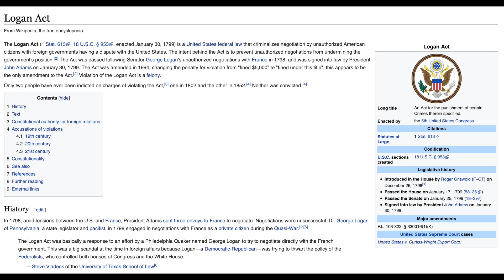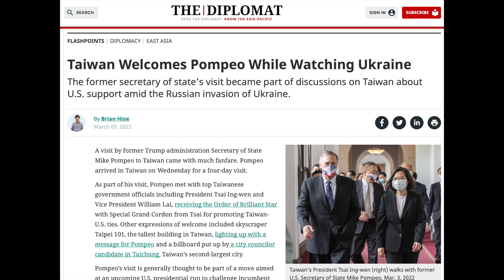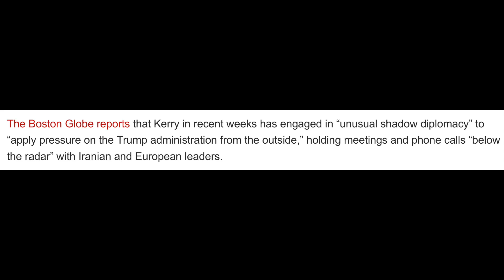PEACEin it Together 12 - PSAKI ignores Logan Act? Who is Really in Control? End the CHARADE Now!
- This happened about 2 hours before publishing it.. and it clicked with some thoughts and theories.. WHO is really in Control? Is the Media fabricating EVERYTHING.. and Military is really in control?? Who Knows?? I don't .. but WE can observe some Signs... :)

This was also a test to see how quickly I could get out a video from the Actual moment.. took me 1.5 hours.. gettin better

Let me know your thoughts.. I am always EAGER to LEARN